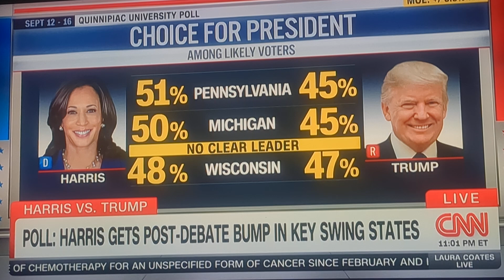sept 18 2024 Trump Stumps Long Island and suggests he can take New York State